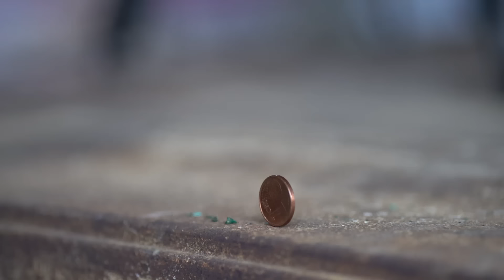Throwing cards - TRICK SHOTS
Me marco la del Throwing cards - TRICK SHOTS
Con la colaboración y ayuda de:

Tema: Ivan B - Sweaters II (Prod. Naught)